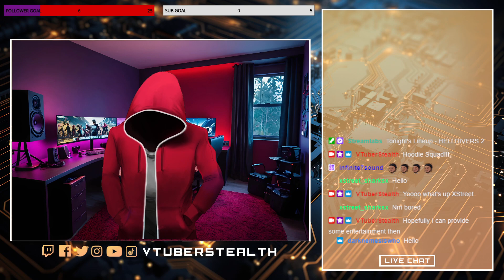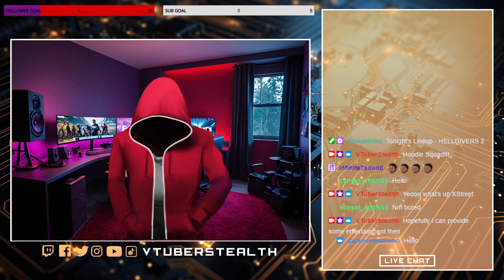FIGHTING FOR DEMOCRACY LIKE SAIYANS | HELLDIVERS 2